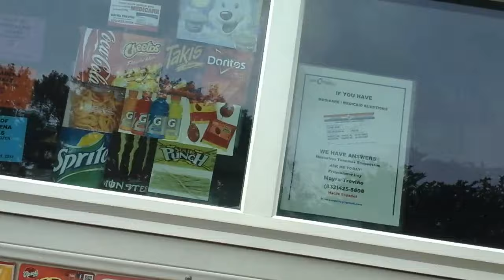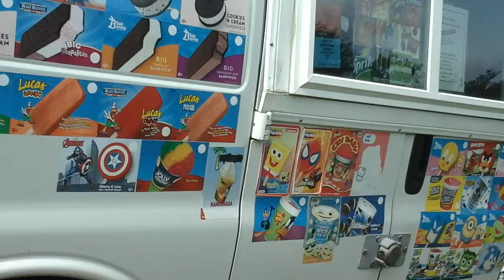Two ice cream trucks old Chevy van turkey in the straw and Chevy van the picnic